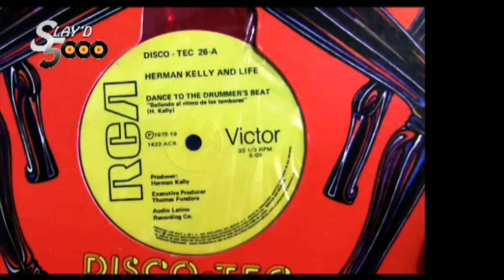Herman Kelly & Life - Dance To The Drummer's Beat (Original Mix) (Slayd5000)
Slayd5000 presents... Herman Kelly & Life - Dance To The Drummer's Beat (Original Mix)